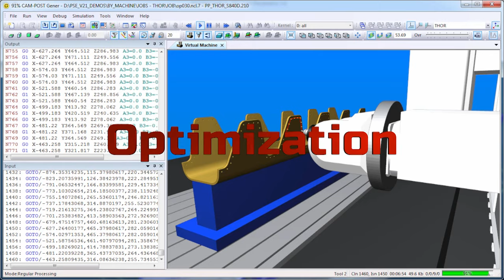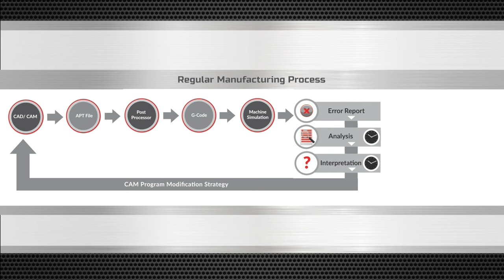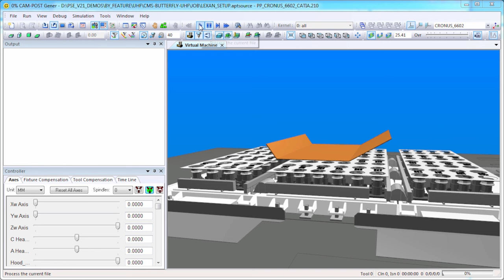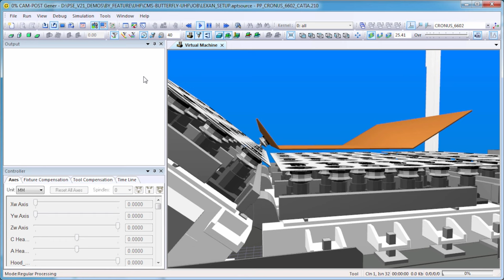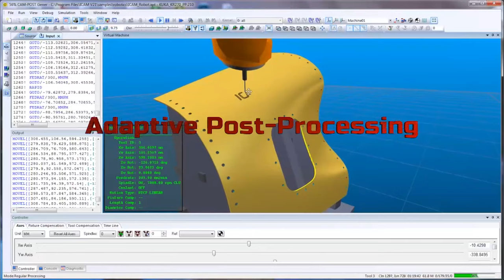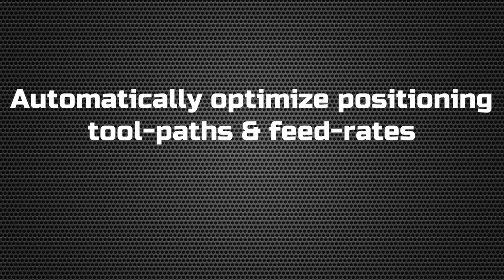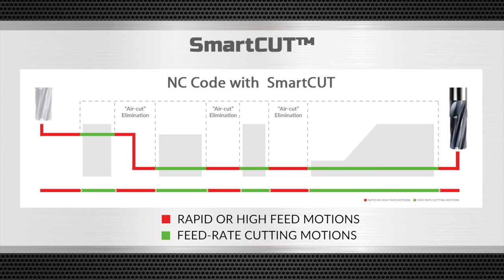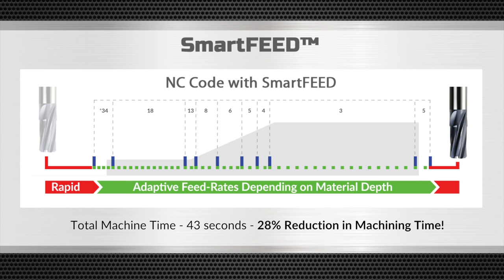CNC Post-Processing, Simulation & Optimization Solutions | ICAM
ICAM offers a complete collection of custom-tailored CNC Post-Processor, Simulation & Optimization Solutions that support all CNC Machine/Controller Pairings and are compatible with all major CAD/CAD Systems including CATIA, Siemens NX CAM, Mastercam & many more.